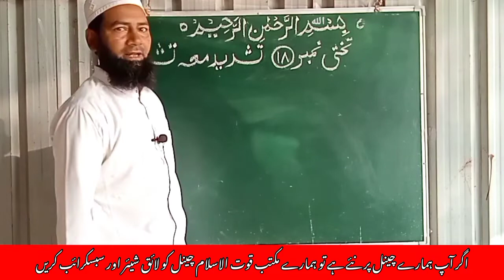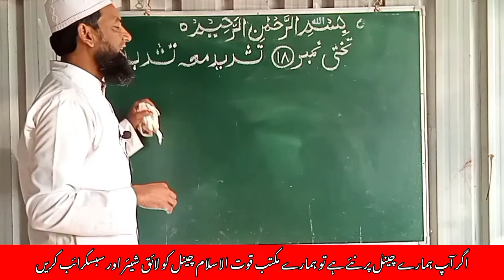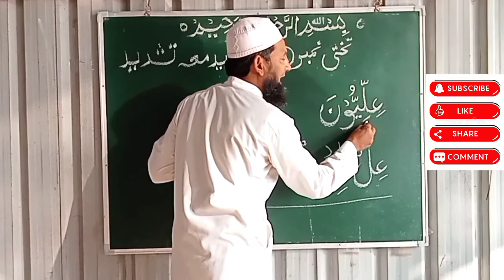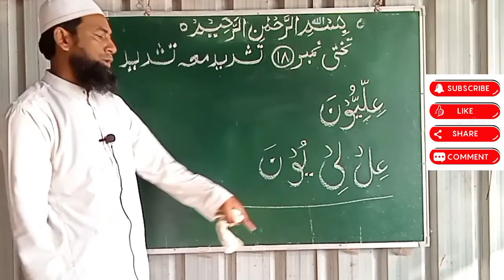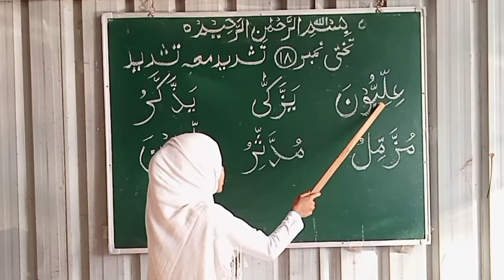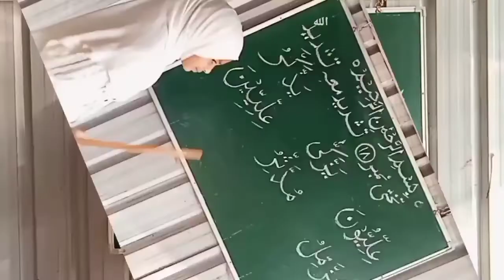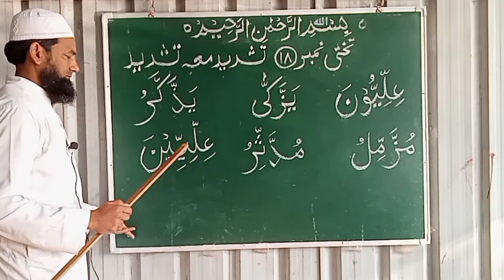maqtabquwwatulislam|Nuraani Qayda|Takhti,No.18, Tashdeed Mahu Tashdeed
Maqtab Quwwatul Islam, Kusumkot BK, Tq. Dharni, Dist Amravati

By Maulvi Saifullah Hussaini, Nandura

Jazaakallah (Thanks You)|